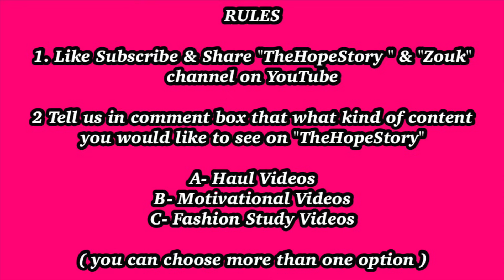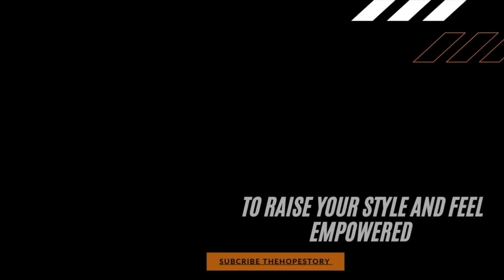What's In My Bag | Work Essentials | Makeup Essentials | "Huge Giveaways" For All of U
3Tell us in comment box that what kind of content you would like to see on "TheHopeStory"
A- Haul Videos
B- Motivational Videos
C- Fashion Study Videos
( you can choose more than one option )

❤️purchasing links of products shown in video

❤️About me
Hello friends ! My name is Vinny .I"m a India Based Fashion Designer, Stylist and Image coach.My goal is to educate my audience with my unique knowledge about Fashion, Style and Personality grooming.

Through My Channel "TheHopeStory" I have succeeded in helping women of all ages to look and feel empowered, inside and out.

❤️For PAID online Personalised style & grooming services whatsapp on below number 👇
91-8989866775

❤️Checkout my thrift store on instagram @thriftstorebyvinny